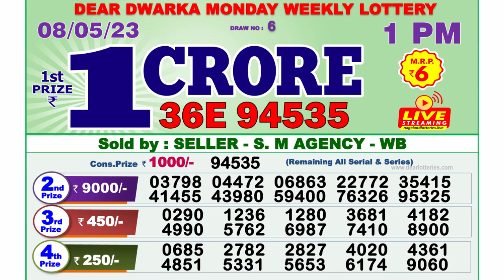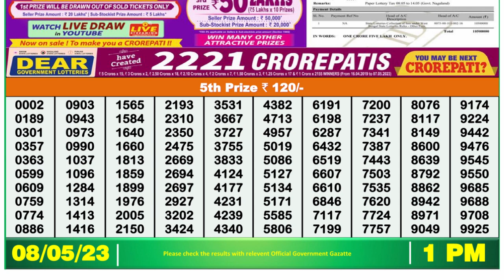Nagaland Lottery Sambad Live 1pm 08.05.23